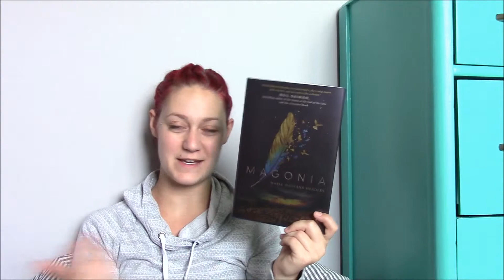Magonia By Maria Dahvana Headley Review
My June Book club book! it was really great. I am a little spoiler-y in this video Sorry :)